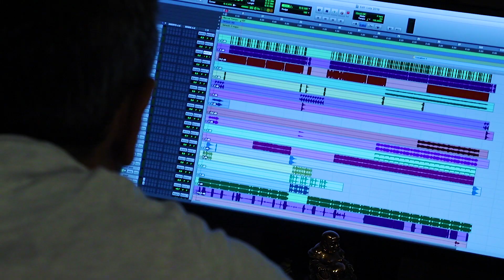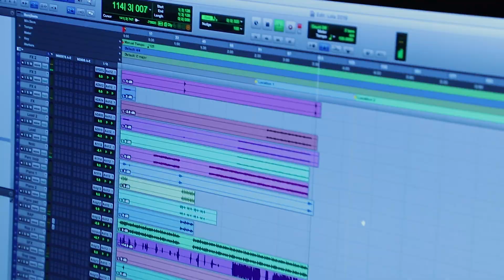OOZI Project Episode 2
Մենք կատարեցինք Դավիդի ՀԵՏԱՔՐՔԻՐ ցանկությունը (OOZI)-ին: Դավիդը Հայաստան է տեղափոխվել բնակվելու Հունաստանից: Նա ունեցավ իր երգը՝ դուետ Լօլա Սականիսի հետ։ Հույսով ենք, որ դա կտա իրեն ուժ շարունակել երգել և ստեղծագործել Հայաստանում։

The most one can do in life is follow one's dream. As luck would have it, if you work hard enough it may actually come true.